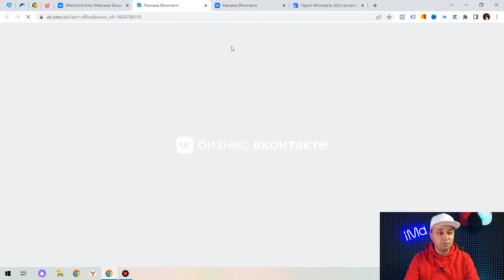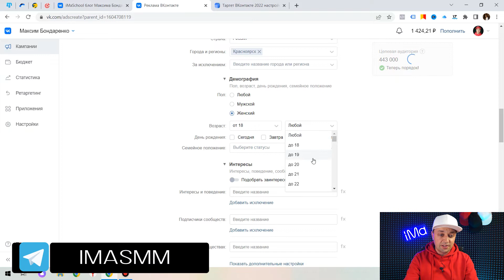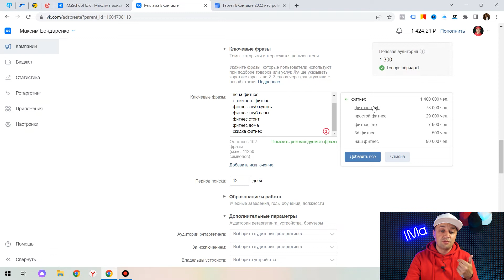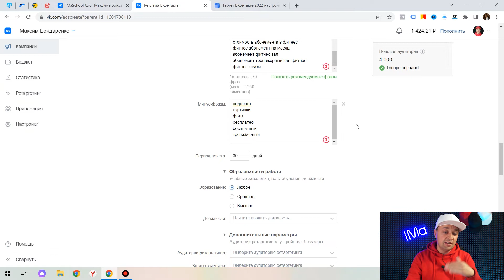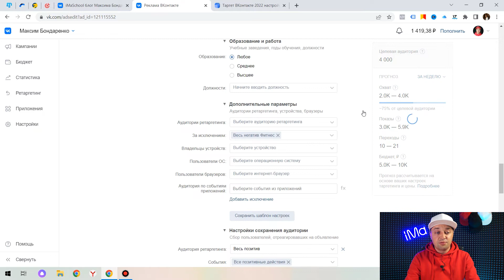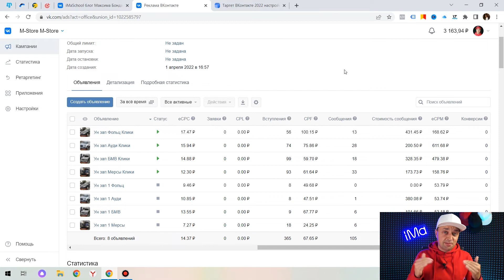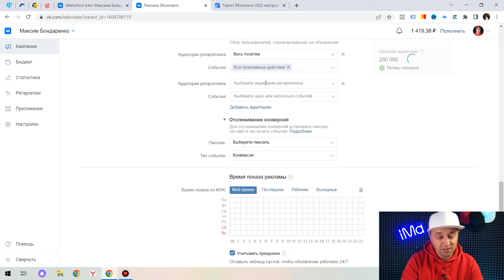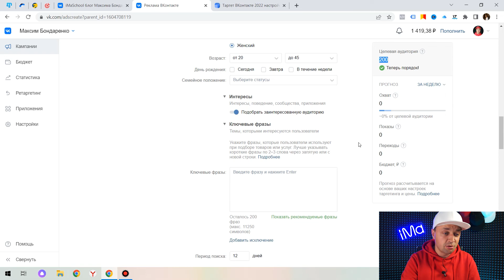Настройка таргета ВК. 2 топ способа настройки таргетированной рекламы в Вконтакте. Реклама Вконтакте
Расскажу про 2 способа настройки таргета Вконтакте на получение заявок:
▶ Как настроить таргетированную рекламу Вконтакте эффективно
▶ Как получить заявки по 175 руб из таргета ВК
▶ Как существуют быстрые и легкие настройки таргета Вконтакте
▶ Как получать результаты из таргетированной рекламы ВК с минимальными вложениями

Ссылка на бесплатный материал по построению автоворонки продаж для экспертов, коучей, наставников, продюсеров для продажи и запусков своих услуг, обучений консультаций тут в боте

0:00 - Вступление
0:50 - Начало настройки таргетированной рекламы Вконтакте
1:51 - Настройки аудитории для рекламы ВК
2:13 - Таргетинг по ключевым словам ВКонтакте
2:48 - Поиск запросов для рекламы
5:33 - Как добавить исключения в рекламу
6:28 - Аудитории ретаргетинга для таргетированной рекламы ВК
7:12 - Автоматическое управление ценой в рекламе ВКонтакте
8:23 - Результаты открученной рекламы ВК
9:41 -  2 способ настройки таргета
11:15 - Настройка "Заинтересованная аудитория" для рекламы Вконтакте